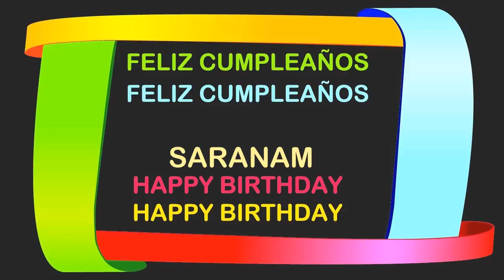Saranam Birthday Postcards & Postales